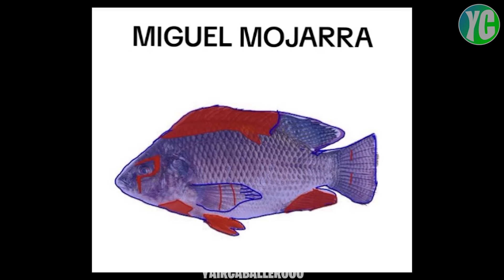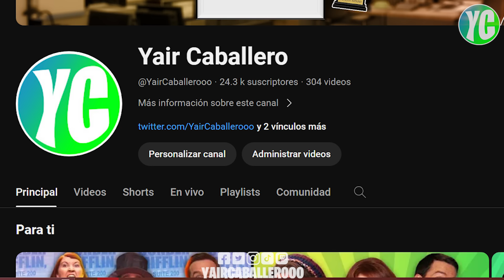La vez que Michael se comportó como Todo un Hombre...